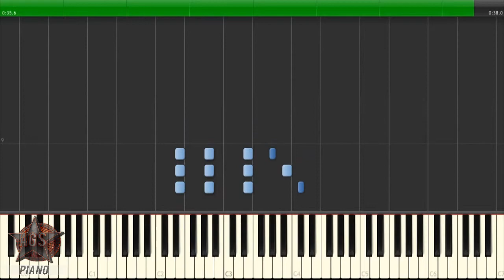Avicii - Levels Piano Tutorial [40% speed] (Synthesia)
Song: Avicii - Levels